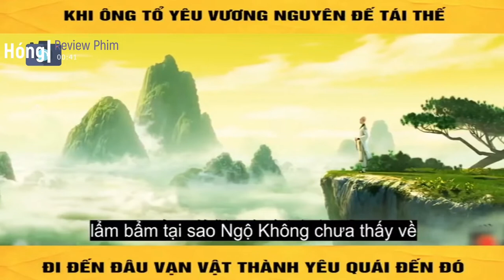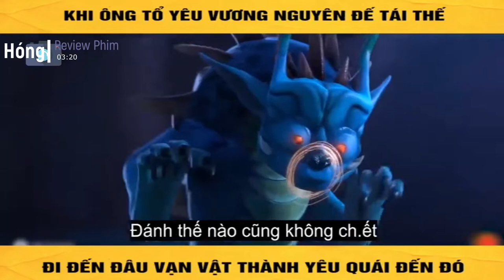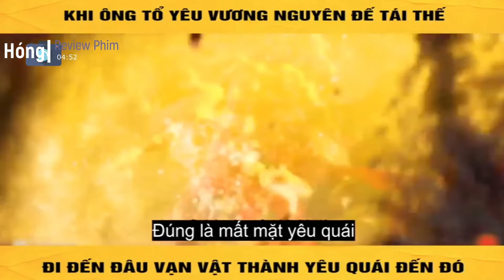Review phim : Tề thiên đại thánh phiên bản hoạt hình (siêu hay )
Bộ phim rất hay có ý nghĩa sâu xa